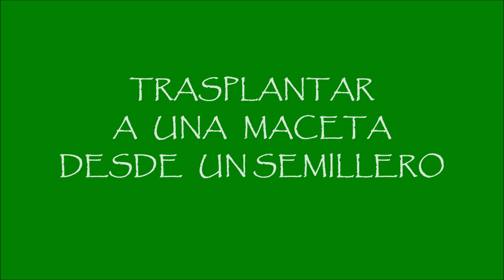Trasplante en una maceta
Cómo trasplantar a una maceta una planta procedente de un semillero.
Trasplante de dos plantas de guanábano.